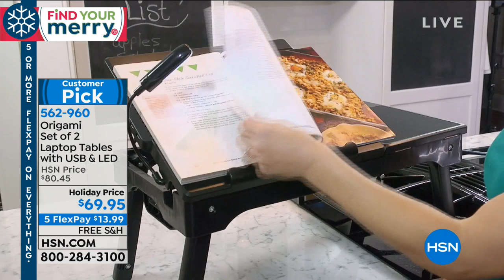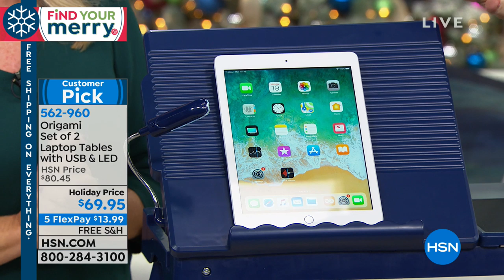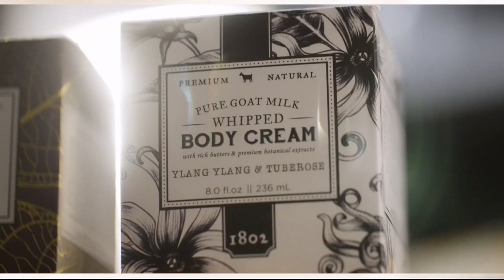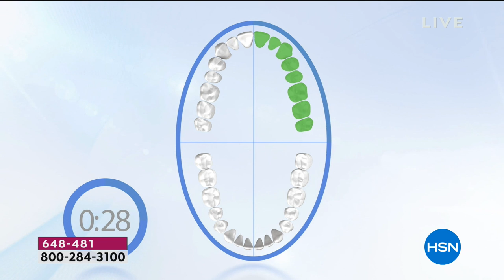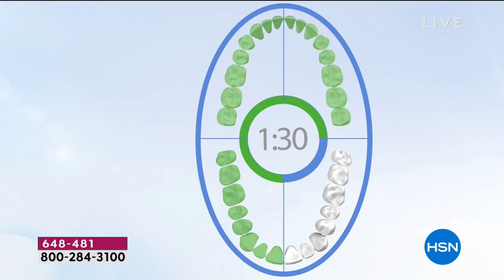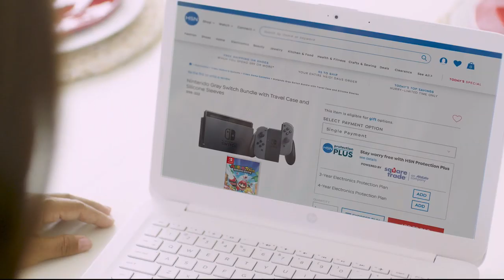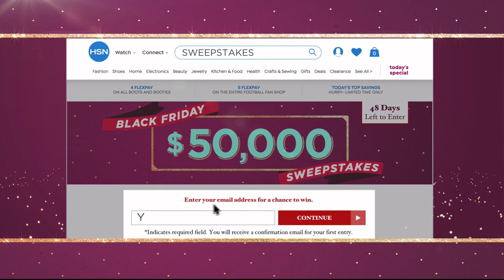HSN | Practical Presents 11.19.2018 - 11 AM